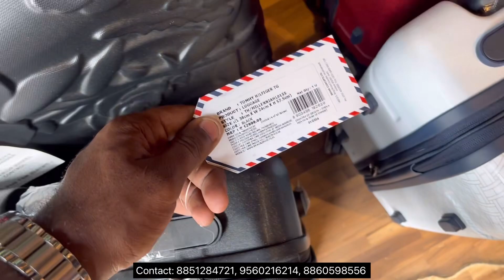100% Original Branded Garments and Shoes || Cheapest Branded Garments in Delhi | Footkraft Rohini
Footkraft Store
4203C Sant Nagar Opp Bhai Lalo Ji Gurudwara Rani Bagh Delhi-34
Nearest Metro Station Pitampura

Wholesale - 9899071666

✨ Topics Covered ✨
Wholesale Branded Shoes
Kallin Kally Anand vihar
 branded shoes
original clothes
cheapest shoes
cheapest